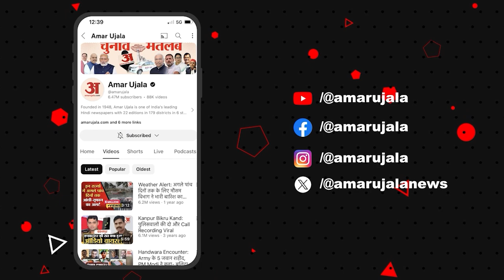Weather Forecast 13 May 2024: देखिए क्या है आपके यहां मौसम का हाल | Amar Ujala